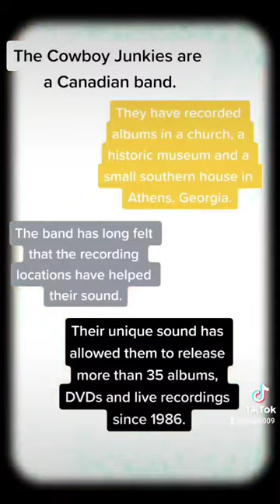The Cowboy Junkies, Canada's workhorse band!